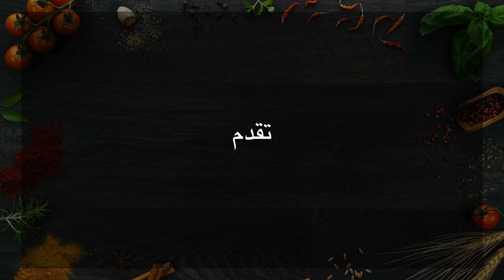صدفات كبيرة قلب الشمندر - ورشات ليه ليه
صدفات كبيرة
الطهي : 12 دقيقة
زيت
خل بلسمي
3 فصات ثوم
ملعقة صغيرة خردل
علبة ياغورت طبيعي
ملح
فلفل اسود
نعناع مجفف
شمندر
خيار مخلل
تونة بالزيت